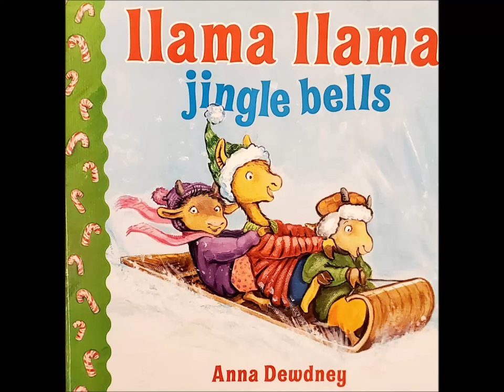Llama Llama Jingle Bells/ Children's Christmas Story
Llama Llama, it's Christmas time!